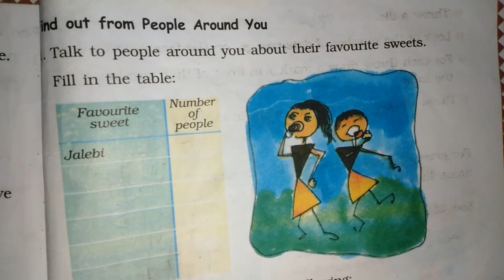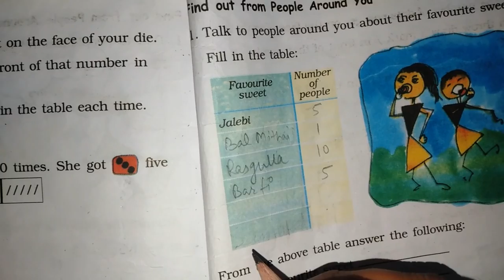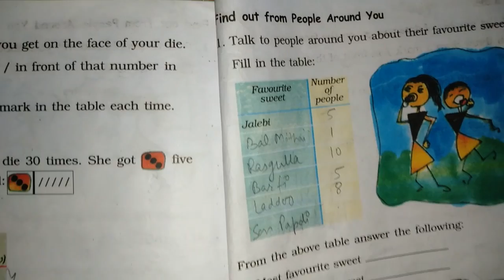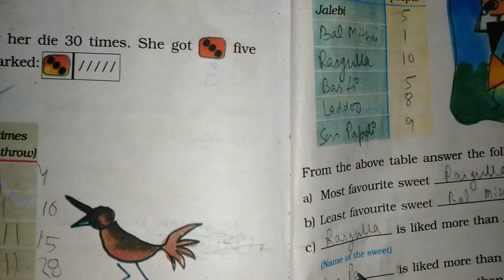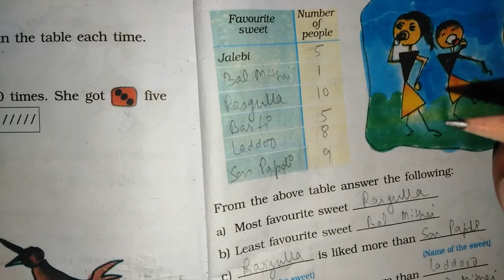Chapter 13 Smart Charts (People around you) | Grade 3 Mathematics | NCERT | CBSE